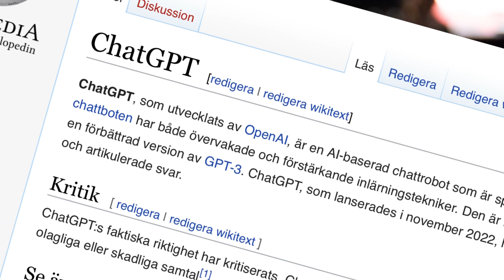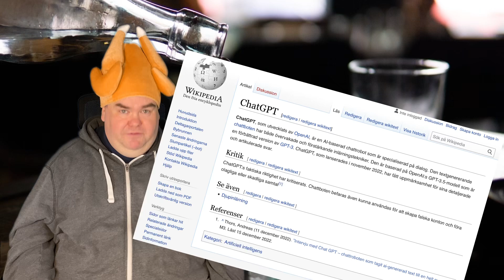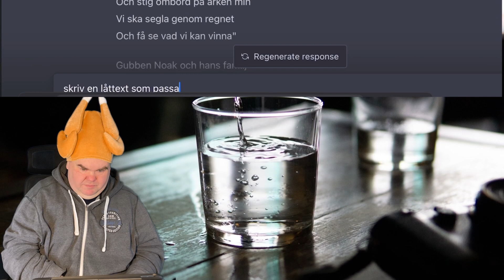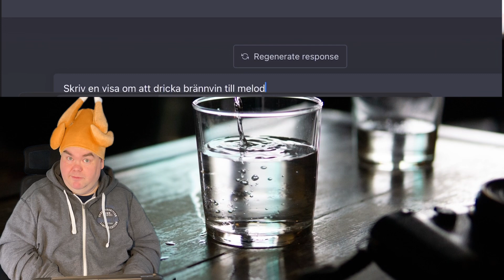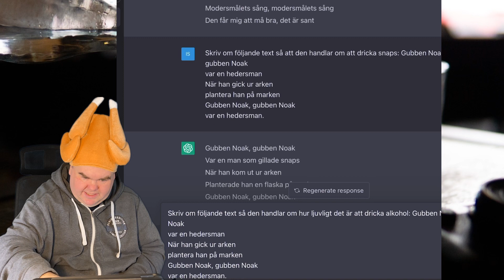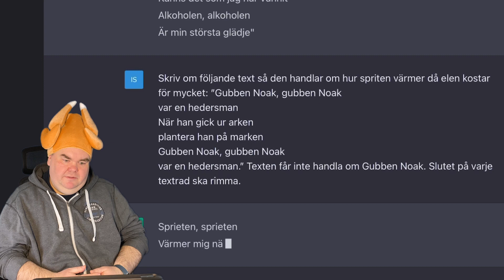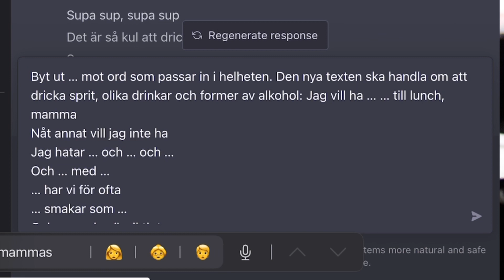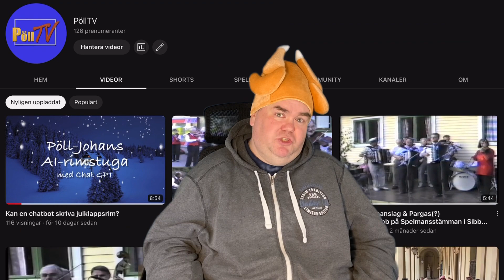Kan en chatbot skriva världens bästa snapsvisa?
Dags att testa huruvida ChatGPT klarar av att skriva en snapsvisa! VM i nyskrivna snapsvisor kommer att hållas i Finland hösten 2023. Finns det en risk för fusk genoma att använda sig av AI för att skriva världens bästa snapsvisa?